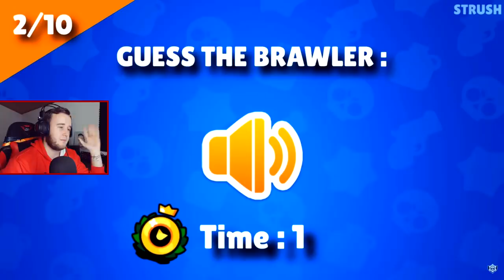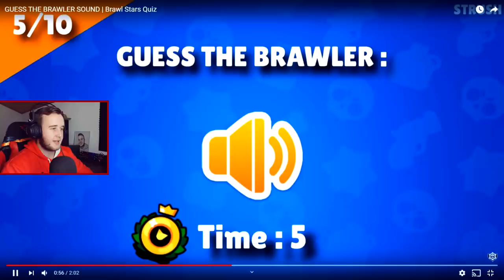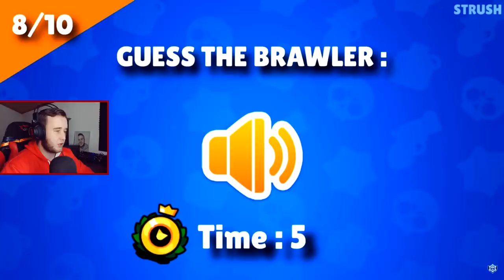NAJTEŽI BRAWL STARS KVIZ IKADA !!! | (99.9% NEMOGUĆE)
🙍‍♂️ POSTANI ČLAN JOŠ DANAS!
Pretplati se na kanal i postani dio Amigosa !